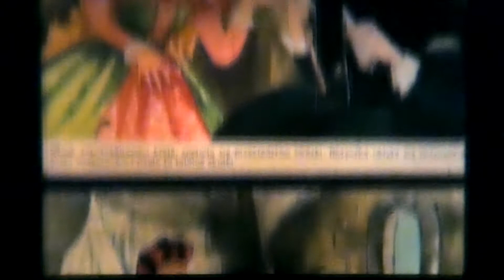Niedzielna wieczorynka z MDK - odcinek 14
"Śpiąca królewna" - czyta Justyna Bronk